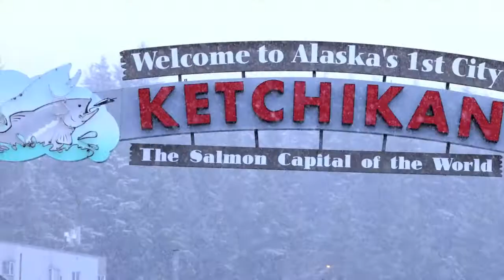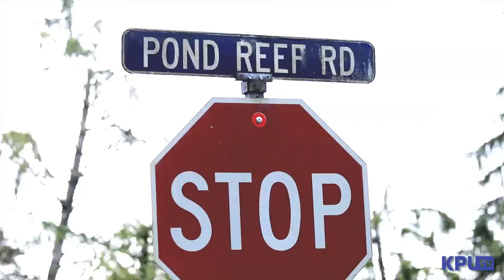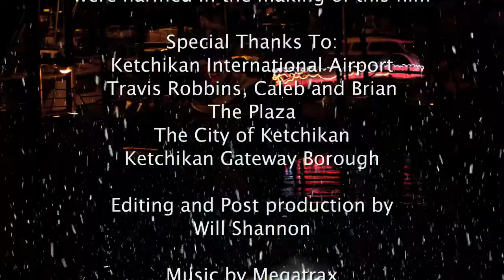A Ketchikan Night Before Christmas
In this special holiday story written by Ketchikan's own Morgan Weber and read by Jack Finnegan, find out what happens when Santa's sleigh crashes down at the airport because he knew Ketchikan was on the record as being rainy, but didn't expect THAT much rain!